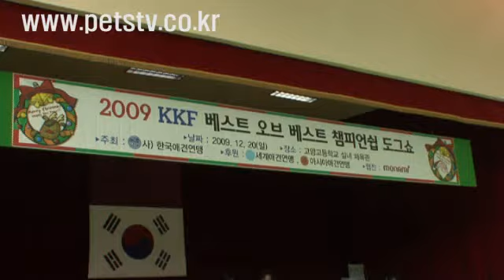2009베스트오브베스트 감사패박상우총재가편.wmv